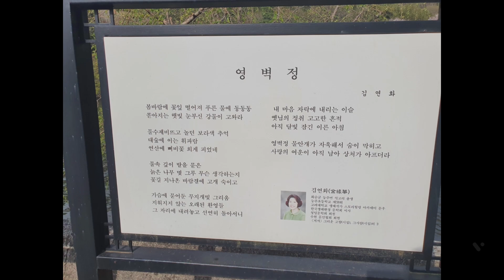2022.4.10.일 주말마지막 벚꽃구경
우연히 들어간 까페에서 만난 바이올린 선생님

너무 멋진 까페를 가지고 계시더라구요.

맛난 차한잔 마시고 선물도 받았네요~~^^

까페가 번창하시길 바래요. ☺